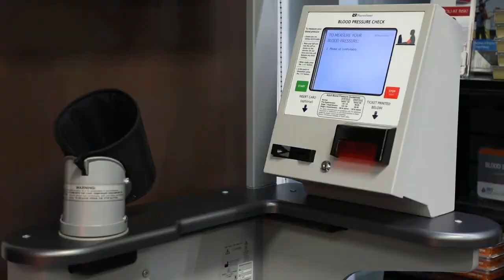Pharmacies in Fort Myers FL, details at YellowPages.com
ApothiCare 360
 Pharmacies
 6631 Orion Dr., Fort Myers,  FL, 33912